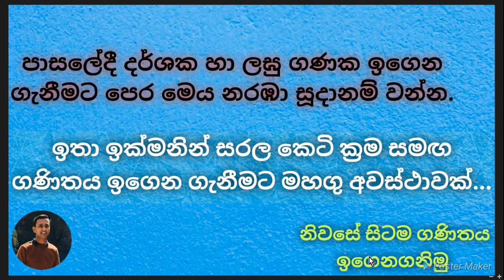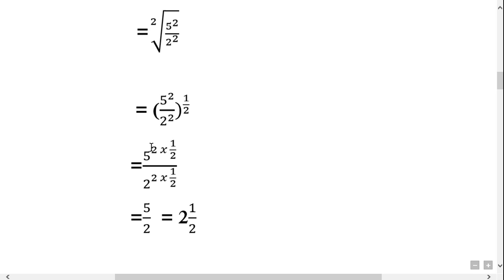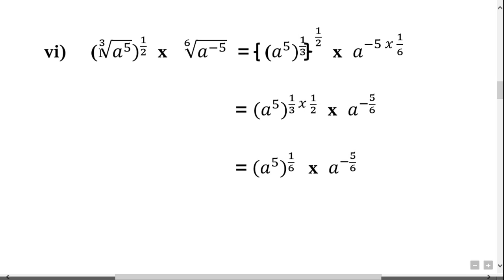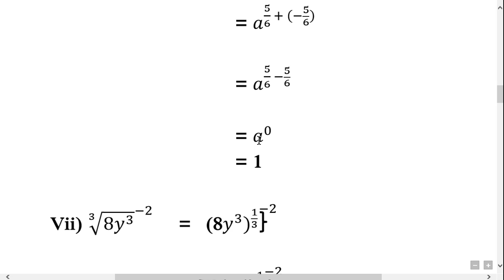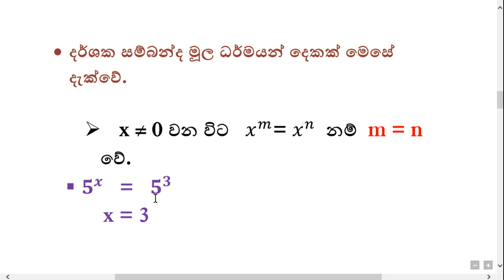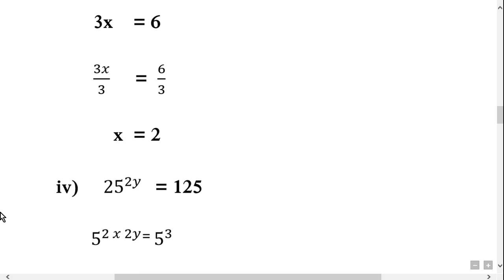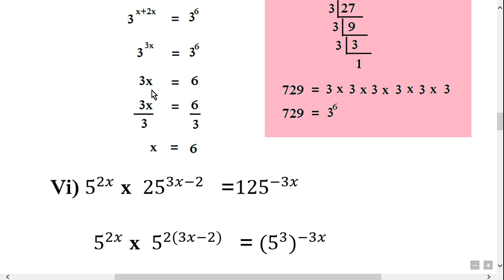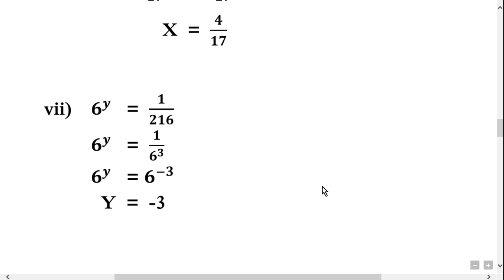Maths for O/L students.Indices and logarithms.PART 02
I have made these lessons according to your school maths text book.And after this video you can solve all exercises in your school book.
This video siries included that,
* Fractional indices of a power,
* Solving equations with Indices,
* Low of Logarithms,
           And all exercises and answers in sinhala.

Watch Grade 10 video siries and do exercises to revise what you have learned so far about indices and logarithms.

Links,
‘’DHARSHAKA HAA LAGUGANAKA  1 ’’  (GRADE 11)